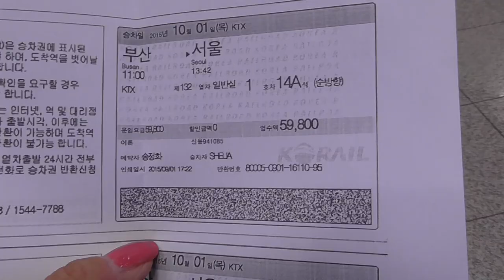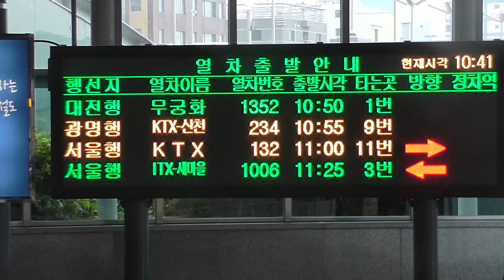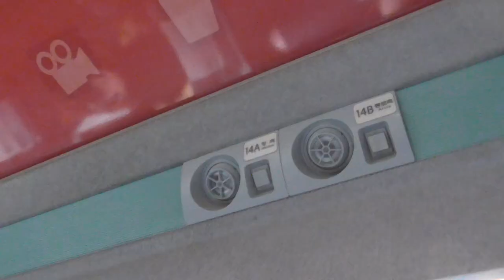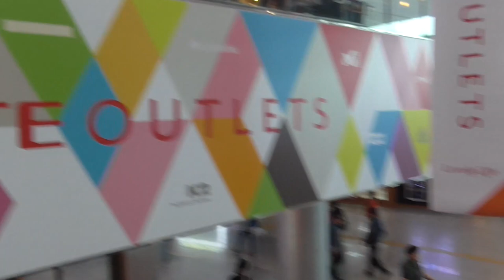Learn how to use a Korean train from Busan to Seoul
Don't bother humming, "If I only had a brain" in South Korea. All the heavy lifting has been removed with English speaking personnel in train stations, on and off trains and signage in English and Korean wherever you go. Watch the video to see for yourself...